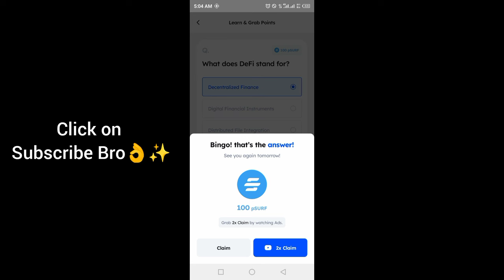Marina Protocol Crypto Airdrop Answers Today 20 october 2024 | Quiz Answers Today